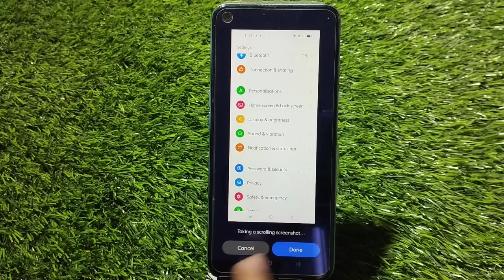Screenshot In Oneplus Nord 3, How To Take Screenshot In Oneplus Nord 3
Screenshot In Oneplus Nord 3, How To Take Screenshot In Oneplus Nord 3,Oneplus Nord 3 Mein Screenshot Kaise Len, Three Finger Screenshot Setting,

Screenshot Oneplus Nord 3